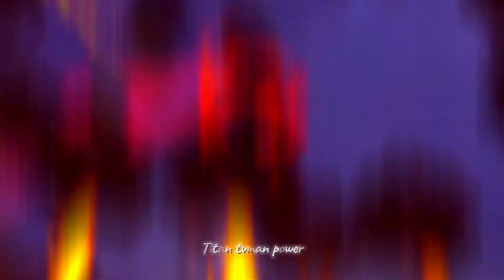Titan cameraman xTitan speakerman IS TIME TO UPGRADE